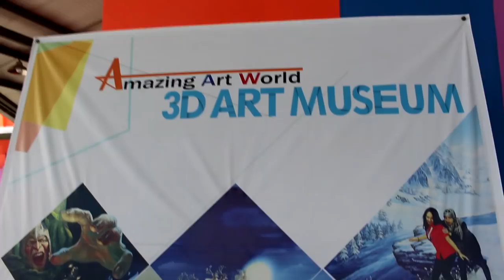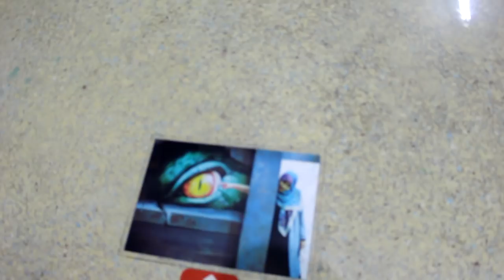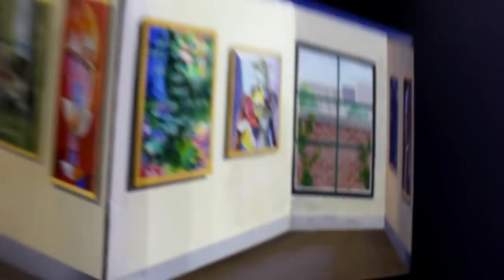3D MUSEUM ♥ FUN at Trick Eye Museum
3D MUSEUM ♥ FUN at Trick Eye Museum

Keira Charma and Daddy went to 3D Museum or Trick Eye Museum and made fun of the art

Green Screen Credits : Itz Isabella, iEditingX FXDesigner